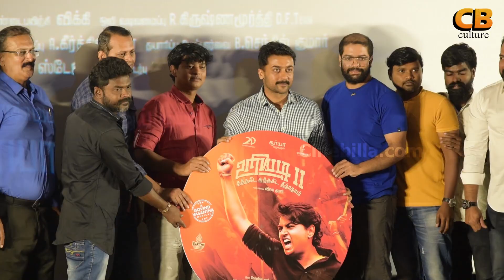கண்ணீரில் இயக்குனர் | Uriyadi2 Audio Launch | Vijay Kumar Emotional Speech | CinebillaTV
Watch Vijay Kumar full emotional speech at Uriyadi2 Audio Launch

Promos of various events held on the youtube channel Cinebilla like movie promotions, reviews,spoofs,content making scripts.